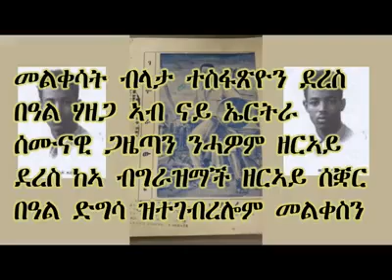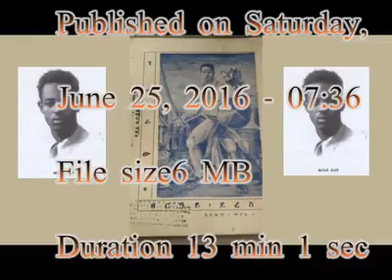Zeray Deres and Lerenso Tazaz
Zeray Deres And Lerenso Tazeza